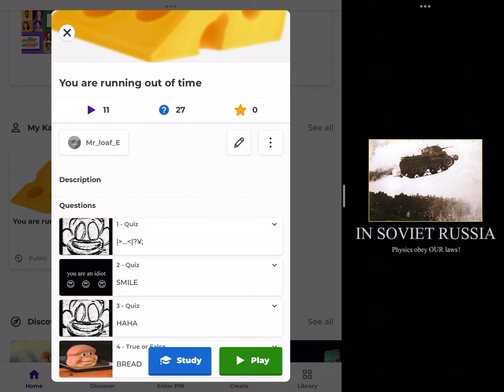Gaming with ur bread